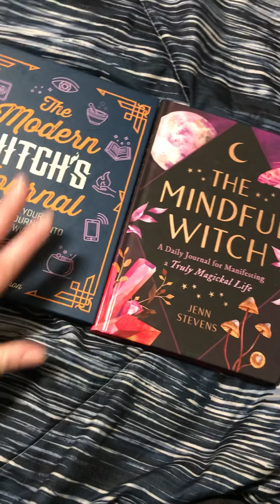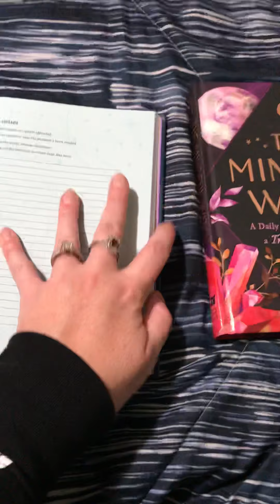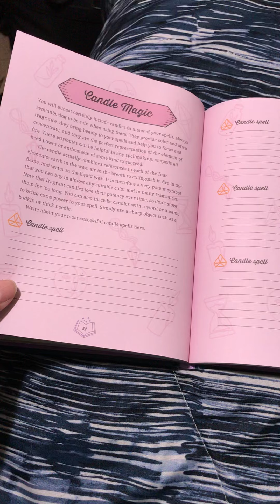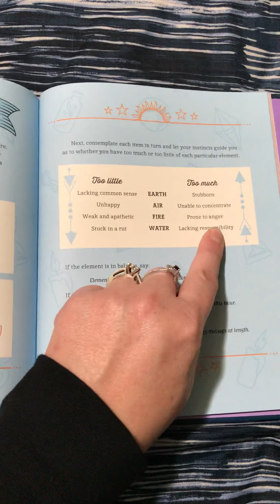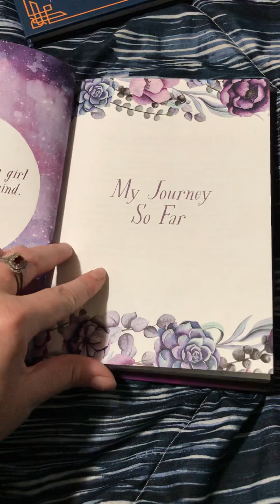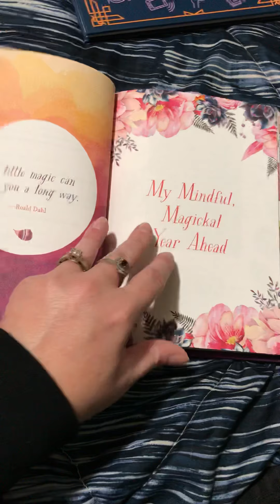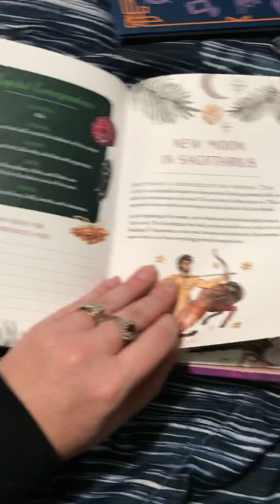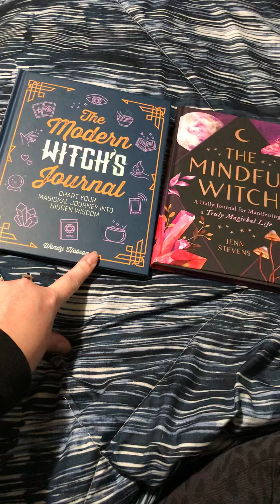Witchy journals, what journal is for you?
I bought both of these books not knowing what to expect for each one but if you want a specific thing they are both great journals.